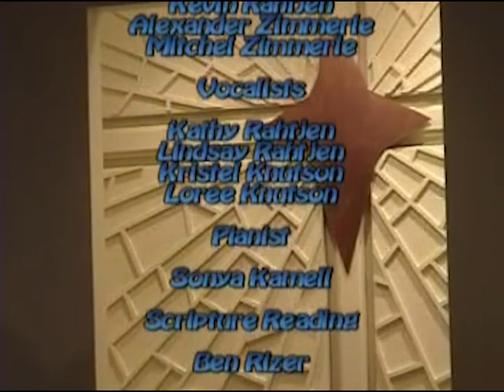That Door Is Getting a Bit Creaky